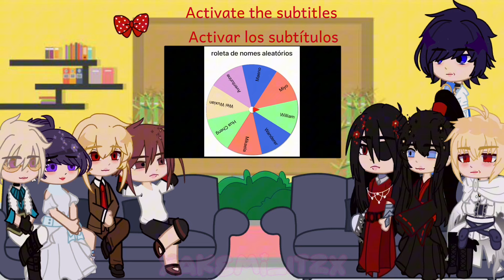•||Fandom's React To EachOther's{0.1/8┊Introduction┊Short Like Chuuya┊GC}||•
•⁞Instagram: @Httpx._akemi & @Akemi.akira_cosplay
•⁞Twitter(X): @xAkemi_Itzx

Personagens Usados/Characters Used:
•⁞Miyo Usuba(Shipps: Kiyoka Kudo x Miyo Usuba)
•⁞Wei Ying/Wuxian(Shipps: Lan Zhan/Wangji x Wei Ying/Wuxian)
•⁞Aventurine/Kakavsha(Shipps: Sunday x Aventurine/Kakavsha, Dr Ratio x Aventurine/Kakavsha)
•⁞Maeno Aki(Shipps: Tsugino Haru x Maeno Aki)
•⁞Mikaela Hyakuya(Shipps: Yuichiro Hyakuya x Mikaela Hyakuya)
•⁞Hua Cheng(Shipps: Hua Cheng x Xie Lian)
•⁞Scaramouche/Kunikuzushi/Wanderer(Shipps: Kazuha Kaedehara x Heizou Shikanoin x Scaramouche)
•⁞William Moriaty(Shipp: Sherlock Holmes x William Moriaty)

Fandom:

Miyo Usuba: My Happy Marriage - Anime
Wei Ying: MDZS/Mo Dao Zu Shi/The Untamed - Anime/Book/Live Action
William Moriaty: Moriaty: The Patriot - Anime
Hua Cheng: TGCF/Tian Guan Ci Fu/Heaven Official's Blessing - Anime/Book/Live Action
Maeno Aki: Zeno - Game
Scaramouche: Genshin Impact - Game
Mikaela Hyakuya: Seraph Of The End/Owari No Seraph - Anime
Aventurine: Honkai Star Rail - Game